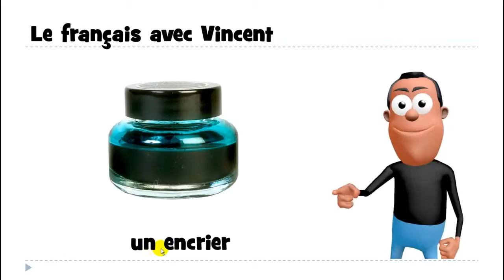J'apprends à lire # 1 mot # un encrier